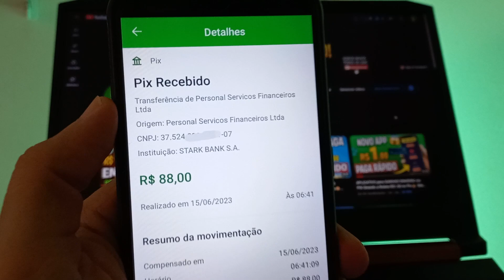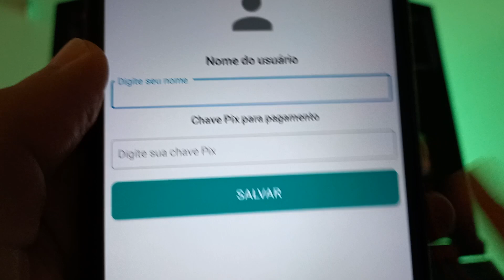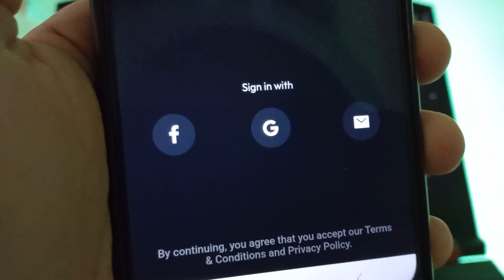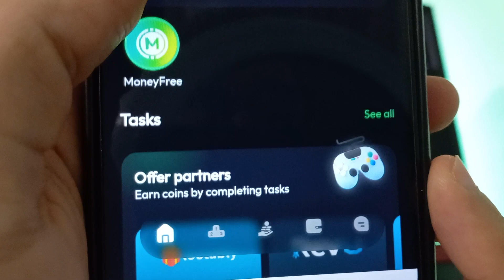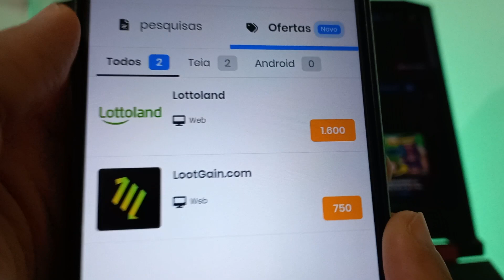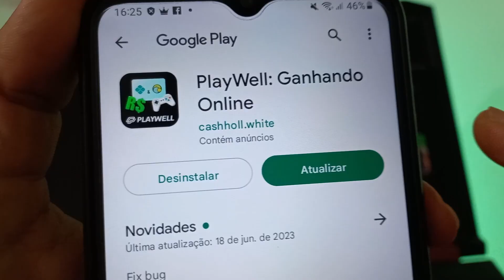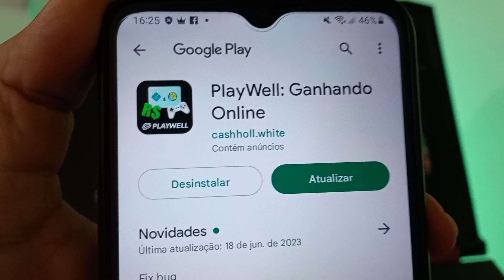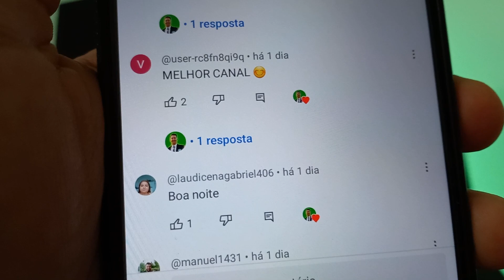APP para GANHAR DINHEIRO via PIX Todo Dia até R$2.00 na Hora Jogando ✅ Jogo Pagando via Pix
Novo aplicativo para ganhar dinheiro via pix pagando na hora e fazer renda extra pelo celular. Através de JOGOS QUE GANHA DINHEIRO DE VERDADE.